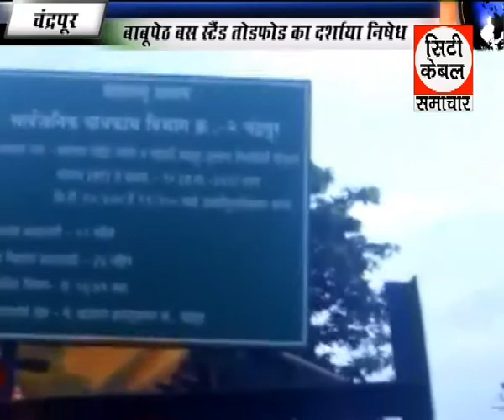बाबूपेठ बस स्टैंड तोडफोड का दर्शाया निषेद,City Cable Samchar GTPL News 30 08 2017